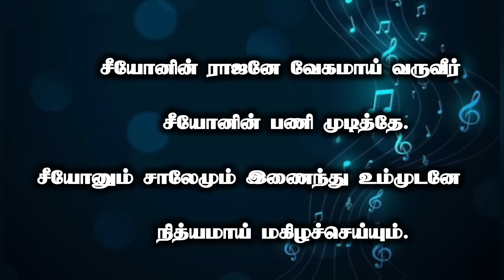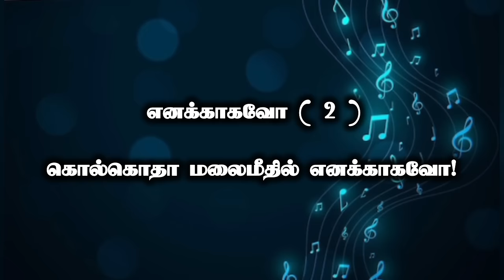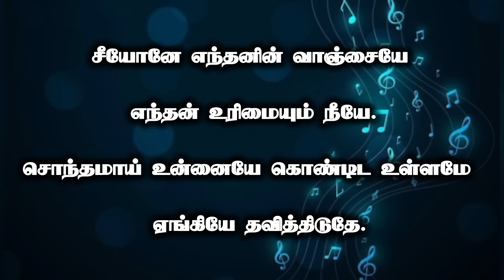Tpm tamil songs 2024 | with lyrics | international chennai convention | LORDIS OUR HOPE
Tpm tamil songs 2024 | with lyrics | international chennai convention | LORDIS OUR HOPE | The pentecostal mission tpmchennaiconvention2024 tpmchennaiconvention2024songs tpmchennaiconvention2024tamilsongs tpmchennaiconvention2024message tpmchennaiconvention 2024songswithlyrics